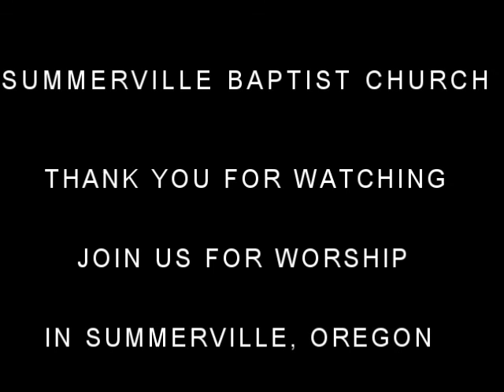4-22-18 Sunday PM: IN SPIRIT AND IN TRUTH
April 22, 2018 Sunday PM Missionary John Martin